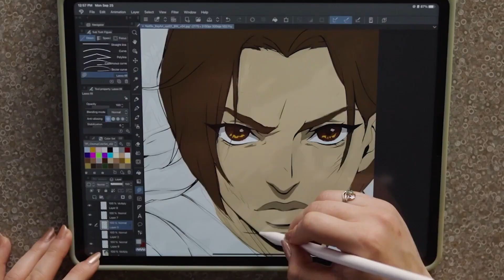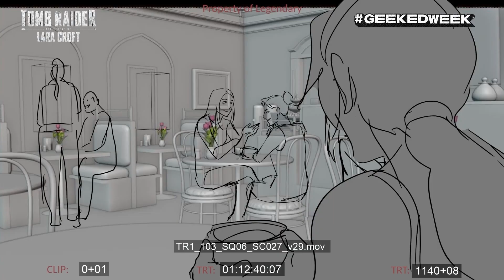Tomb Raider The Legend of Lara Croft - Behind The Scenes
Materiał z cyklu making of ukazujący powstawanie serialu anime Tomb Raider: The Legend of Lara Croft, który zadebiutuje na platformie Netflix w 2024 roku.